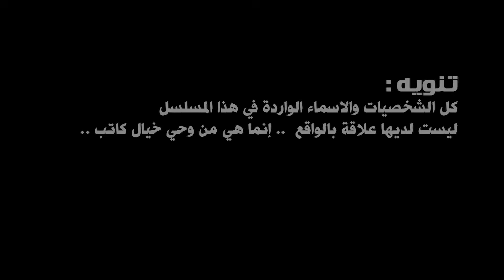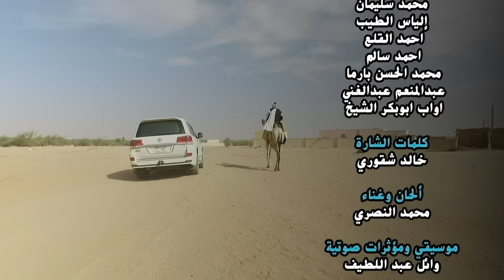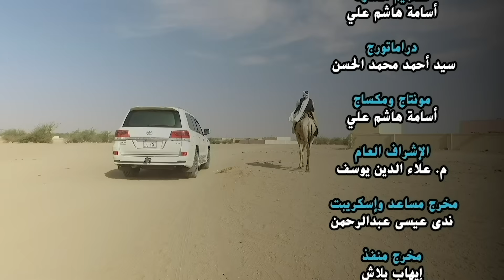(3) في حبل | الحلقة (28) | النجم عبد الله عبد السلام ونخبة من نجوم الدراما السودانية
(3) في حبل | الحلقة (28) | النجم عبد الله عبد السلام ونخبة من نجوم الدراما السودانية | إخراج د. أبوبكر الشيخ

@Hayatın Akışı